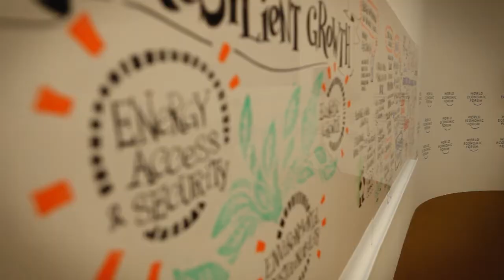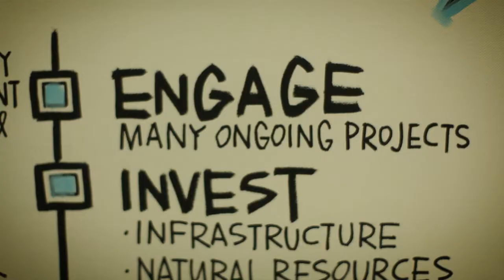The World Economic Forum on East Asia 2013 | Highlights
After a series of bold economic and political reforms in Myanmar, the meeting was the first leading international gathering of senior decision-makers from industry, government, academia and civil society to be held in the country. In this Highlights film, participants share their experiences and thoughts on what made this event so unique.